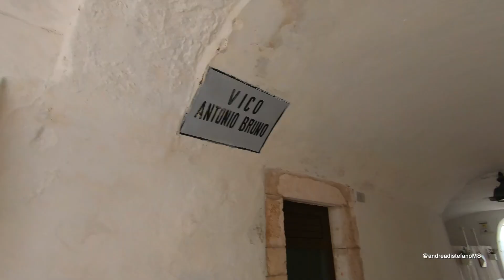Afternoon in Locorotondo Puglia Italy. Alleys Cummérse and a seafront without sea. Itria Valley Ep 2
Locorotondo, Puglia, Italy. This time we will take an afternoon walk in the splendid village of Locorotondo which stands on a hill in the heart of the Itria Valley. Its name is not accidental, already in the year 1195 the town was known as "Locus Rotundus" due to its circular shape and even today its rounded historic center fully justifies the term Locorotondo.
A walk through its white alleys, the little houses with sloping roofs (cummérse), the small churches and the flower-filled balconies will allow you to admire all the hidden beauty of one of the most beautiful villages in Italy. A calm and relaxing atmosphere, characteristic shops and trattorias where good food is at home, Locorotondo is an ideal place to spend a quiet afternoon. The view from the municipal villa is very beautiful, a balcony open onto the Itria Valley from which to admire the trulli scattered across the Apulian countryside. There is no shortage of monuments of great architectural value, such as the Mother Church of San Giorgio, the Clock Tower or the Morelli Palace. And don't forget via Nardelli, known as the "Lungomare" even if there is no sea here, from which it is easy to imagine the curvilinear prospect of Locorotondo.

Locorotondo is a few kilometers from Alberobello, along state road 172. The historic centre, which can be visited in a couple of hours, is largely a pedestrian area, so it is best to leave your car in the nearby car parks. Near the Municipal Sports Field there is even one dedicated to campers. The local gastronomy is renowned and the offer of typical dishes is truly tempting, so if you go in the afternoon, I highly recommend stopping for dinner.

If you are looking for good royalty free music or sound effects, AUDIOHERO has reserved for subscribers and viewers of this channel a 50% discount on the annual subscription using the code ADS50 or 30% on monthly plans using the code ADS30. The codes must be entered during the registration process at the time of payment.